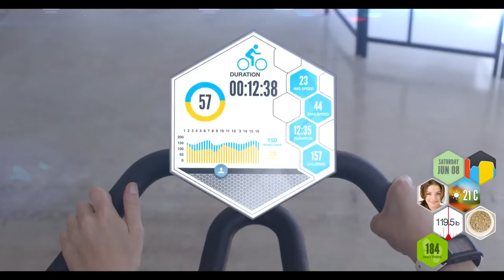ARGUS by Azumio - The Future is Now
Your ultimate health and fitness companion, download Argus on the Play Store here:

Argus turns your device into a sophisticated health and fitness device as it monitors and manages your activities, food, workouts, sleep, hydration, weight and vitals, helping you make sense of numerous biofeedback data points to reach your health goals and improve overall well-being.

Argus is designed to harness every aspect of mobile computing to monitor your lifestyle without compromising your privacy. Argus is engineered for minimal power consumption and run 24/7 in the background, however continued use of GPS running in the background can dramatically decrease battery life.

Main Features:
- Daily step counter and outdoor activity tracking
- Creates food diary of all your meals with Food Snapping
- Set daily Goals for steps, sleep time and hydration
- Observe trends over time with all variables to track wellness
- Create close friends list to share food photos and other data
- Uses Instant Fitness for your home Workouts
- Uses Sleep Time to monitor your sleep cycles
- Uses Instant Heart Rate to monitor your heart beats
- Built in support of third party wearable devices and health apps

With an intuitive, eye-catching interface, Argus allows you to get a snapshot of your daily activity. Time is organized in honey-comb structure that allow easy aggregation of your data and detailed views. You can tap once on a cell to get more information. You can tap and hold for 2 seconds to get the aggregated views of your inputs.

Enjoy Argus - your ultimate health and fitness companion.